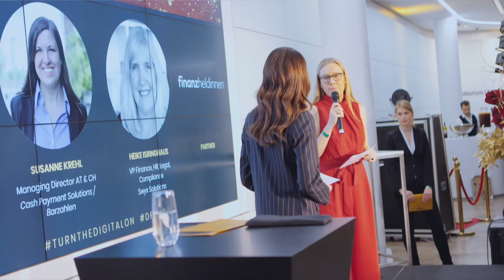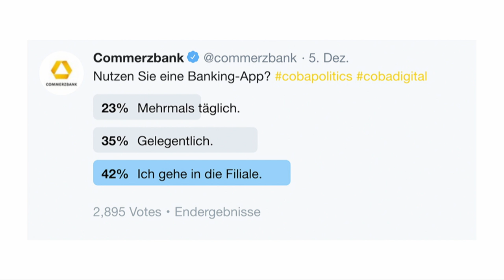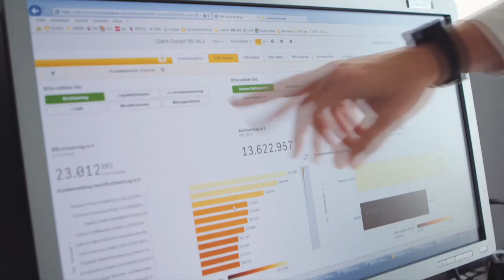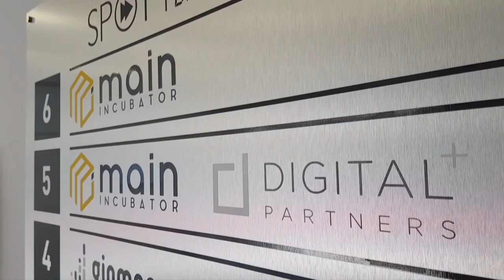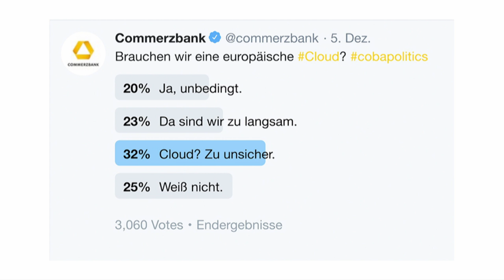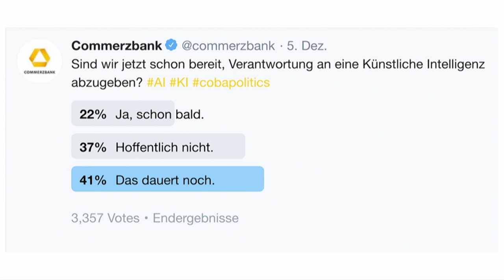Commerzbank im Dialog mit Martin Zielke und Tijen Onaran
Was bedeutet die digitale Transformation für Politik, Wirtschaft und Gesellschaft? Diese und viele weitere Fragen diskutierte Martin Zielke in der Commerzbank-Repräsentanz in Berlin. mit Tijen Onaran, CEO und Gründerin von Global Digital Women.